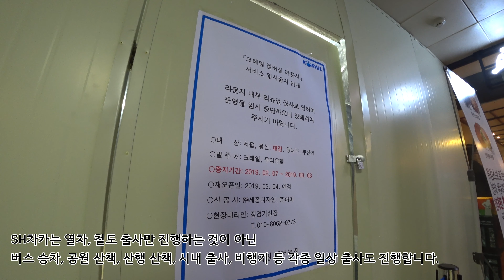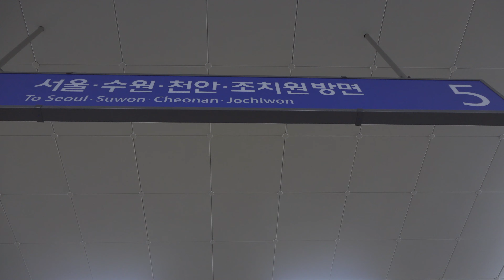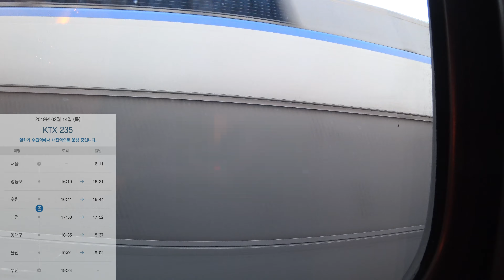[SH차카 2019] 02월 14일 4K (4) - 대전~천안 무궁화호 1218열차 입석으로 복귀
대전 갈마공원을 약 10분 동안 산책한 다음, 다시 대전도시철도 갈마역이 아닌, 정부청사역~대전역 이동 후, 대전역에서 저녁식사를 했으며, 이제 대전역에서 무궁화호 1218열차로 복귀했습니다.

대전역 17시 32분 출발~천안역 18시 22분 도착

하지만 이번 복귀열차는 목요일 답지 않고, 마치 금요일, 토요일, 일요일 답게 좌석이 매진으로써 결국 입석으로 이용했습니다.
당연히 4호차 (구 카페객차)에는 많은 사람들이 있습니다!!

천안역에 도착한 시간은 18시 22분!!
이미 천안역 18시 20분 신창급행은 떠나버렸습니다!!!

최종 복귀는 전철, 버스가 아닌 최초 출발과 동일하게 도보입니다.

그 이유는 신창행 전철이 무려 "12전역 (병점역)출발"이라는 아주 대기 대기 엄청난 충격적인 배차소식과 더불어서, 3번 버스는 15분 뒤에 출발한다는 버스 전광판이 나타났기 때문입니다.

그리고 동영상 맨 마지막에 ITX 새마을 1010열차가 표시된 이유는 1시간 지연된 것이며,  새마을호 1159열차 표시는 도보로 복귀 도중, 기관차의 소리로 이미 파악되었습니다.